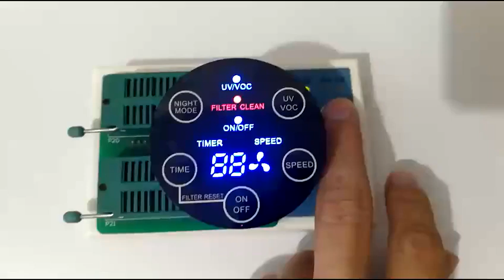custom round shape 7 segment led display number and characters led home appliance display module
customized Multi light color Digital Display 7 segment led display customized specific pattern, number and characters seven segment Radii or round shape led home appliance display module